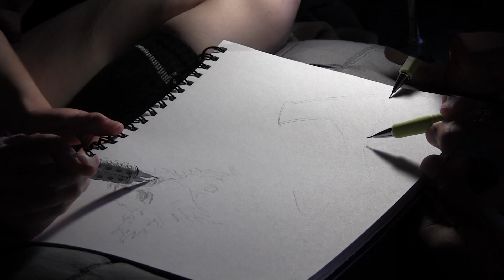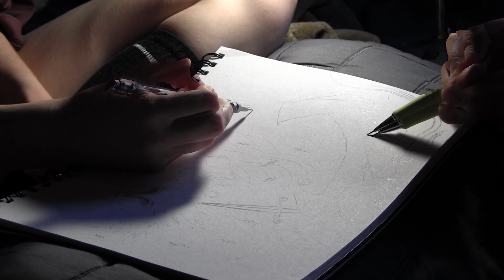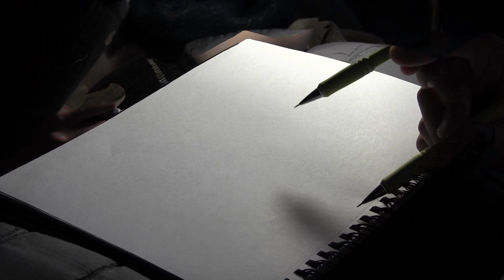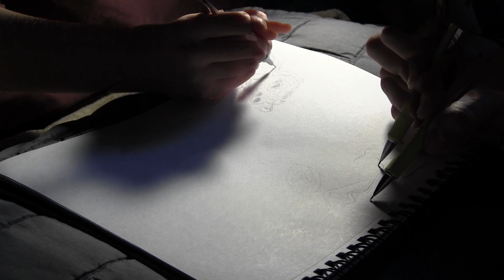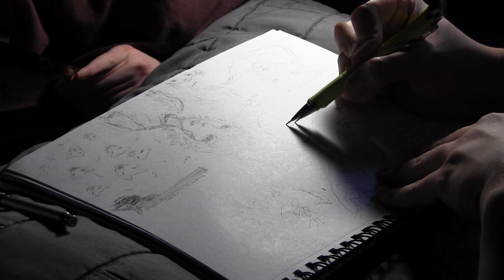Meditations 03: Striving for a life of rest and slowness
Drawing with @monstroumayo